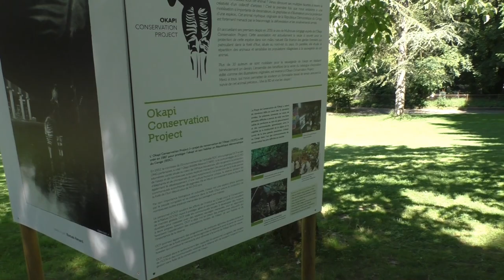Zoo Mulhouse, Parc zoologique et botanique (2019)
We nemen samen met jullie ook dit jaar een kijkje in het prachtige Franse Parc zoologique et botanique de Mulhouse.